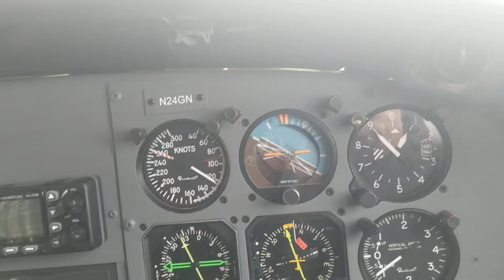Flying into St. George Island, Alaska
Flying in the co-pilot seat on Grant Aviation from Dutch Harbor to St. George Island, AK.